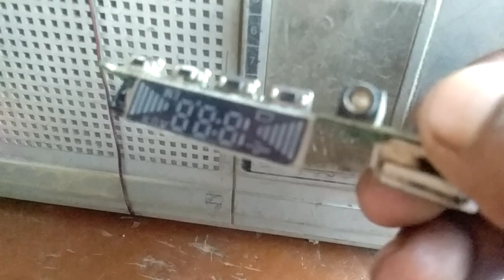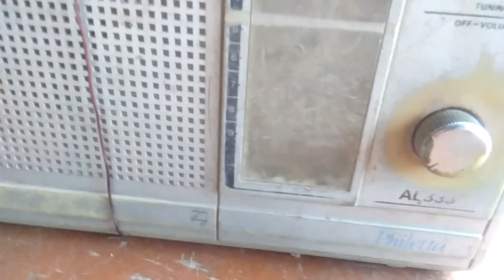6 volt battery ki radio ko Bluetooth panel laga kar bajya